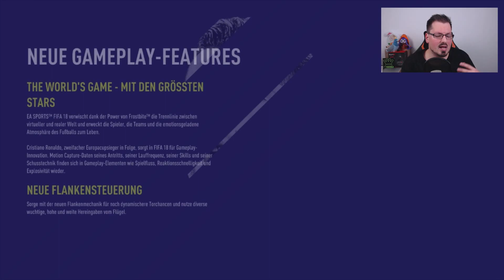Wie spielt sich FIFA 18?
Die FIFA 18 Demo ist seit ein paar Tagen raus und ich unterziehe das Spiel einem FIFA 18 Test. Wie spielt sich FIFA 18? Was hat sich verändert?